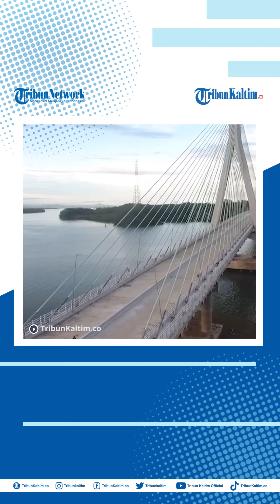Hasil Rapat Bappenas, Otorita IKN dan Yusril Soal IKN Nusantara, Manjakan Investor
Baru-baru ini, Kepala Bappenas Suharso Monoarfa menggelar pertemuan dengan Kepala Badan Otorita IKN Bambang Susantono, Wakil Kepala IKN Donny Rahajoe dan Ahli Hukum Tata Negara Yusril Ihza Mahendra.
Hasilnya, terdapat sejumlah rancangan yang akan memanjakan calon investor yang berminat masuk ke Ibu Kota Nusantara atau IKN Nusantara di Kalimantan Timur.

Editor: Jojo